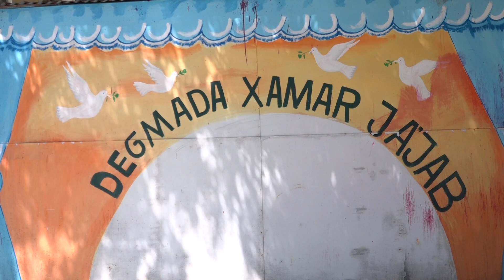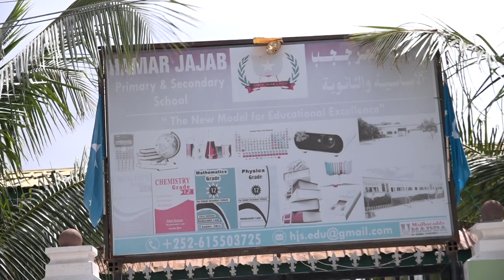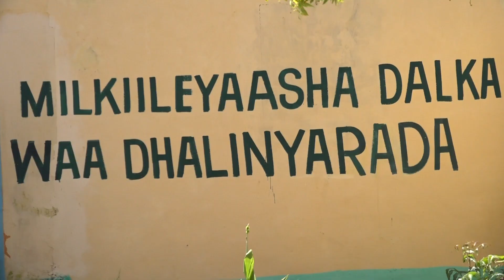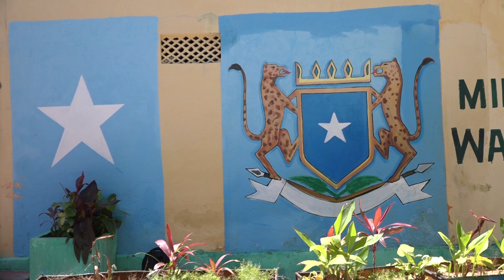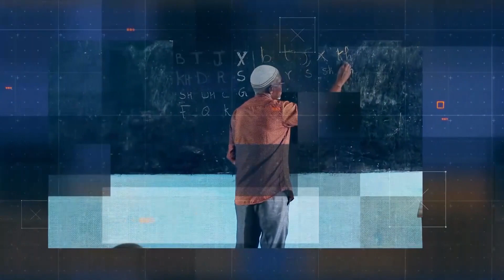BARNAAMIJKA MUUQAALKA BULSHADA 28 08 2020